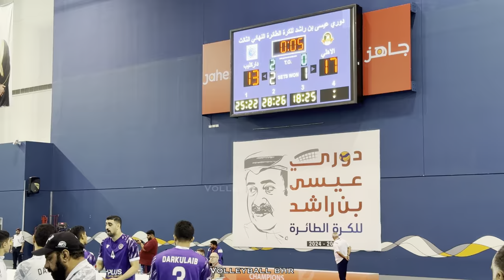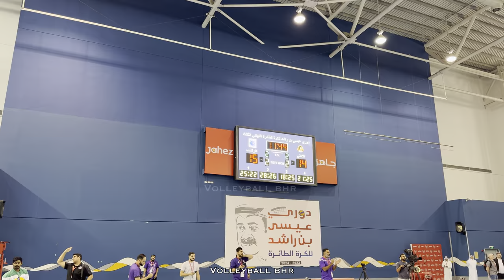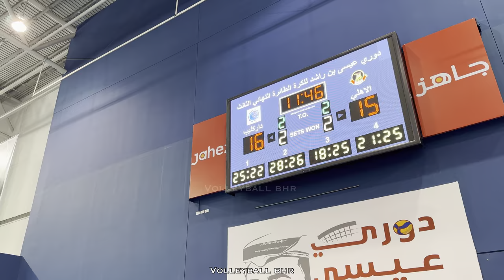احلى لقطات نهائي الدوري البحريني / داركليب & الاهلي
نهائي دوري عيسى بن راشد لكرة الطائرة البحرينية

3/2   داركليب

تاريخ المباراة 24/3/2024

By iPhone 15 pro max